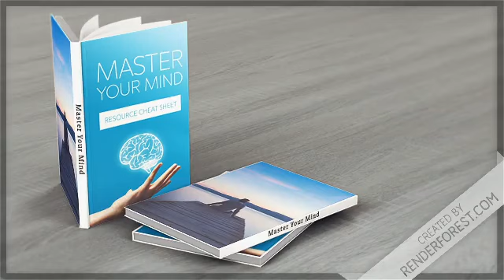5 books that change your perspective on life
When you buy etextbooks online from our eBook store you will find the most popular 220 eBooks available online. They will include topics such as health, fitness, diabetics, bodybuilding, traditional healing, essential oils, keto diets and recipes, paleo recipes, organic gardening, yoga, success building and personal development and much more. Customers love the low low prices and bonus products.

The best books to read to change your life

- Meditation For Complete Beginners: Finally! discover the simple way to manage stress and improve your overall well-being!
- The Self-Love Hand Book: Find Out The Secrets Self-Love - All You Need to Know To Live a Happy and Fulfilling Life
- Power Of Focus: Access the brains power of hawk-like focus with the minimal time & effort
- Anxiety and Depression: Anxiety and Depression - Everything You Need To Know!